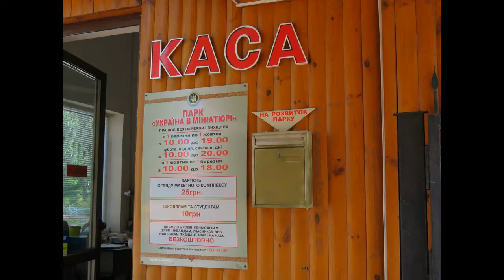Отдых в Киеве. Гидропарк. Парк "МИНИАТЮР"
Киев. Парк "УКРАИНА В МИНИАТЮРЕ"